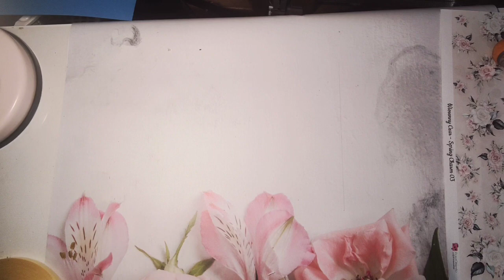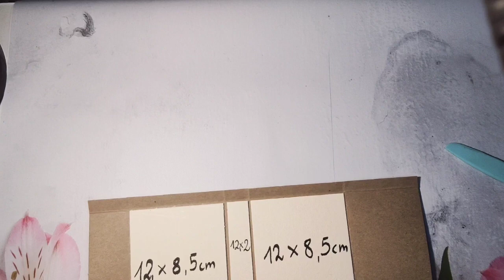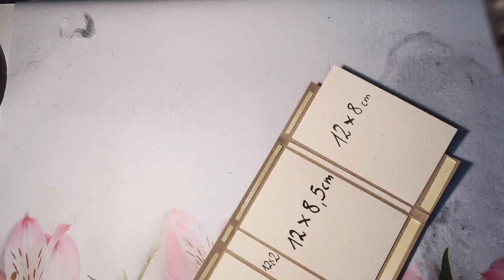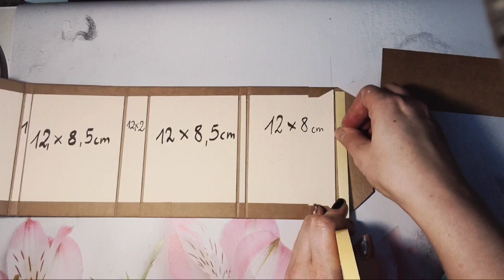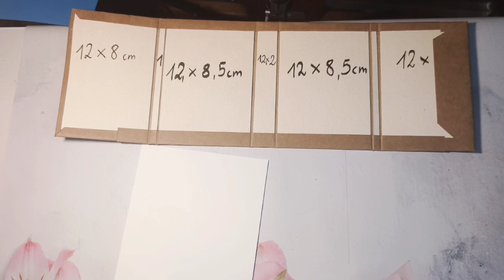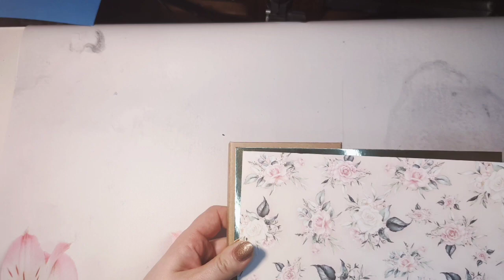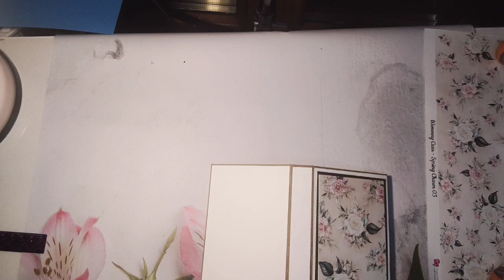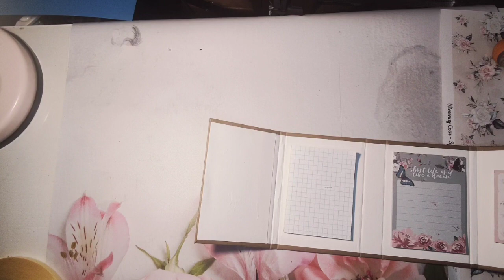Tutorial na prosty notes kieszonkowy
Angela z AngeLove Rękodzieło zaprasza dziś na Tutorial na prosty notes kieszonkowy.
Wykonamy dziś notes, który bez problemu zmieści się w naszą torebkę lub kieszeń a wszystko czego potrzebujemy do jego wykonania zakupimy w sklepie Przez Okienko.

Zapraszamy również do naszych grup na fb:
Przez Okienko – inspiracje: